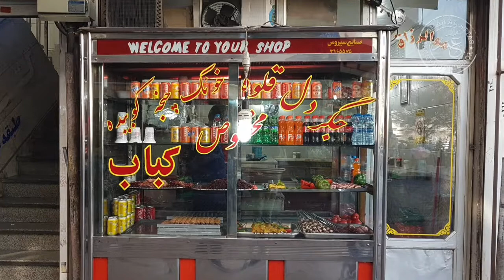🇮🇷 Last day in Tehran | Jamalzadeh Street | Amazing Iran Part 10 (Final)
Last day in Tehran. Soooo sad!!! Iran ni negara dia kaya dengan keindahan alam, sejarah dan budaya. Insyallah one day, akan ke sini lagi.

Winter Trip to Dizin-Tehran, Iran
12-20 February 2017

Equipment & Editing:
○ Sony RX100ii
○ Samsung S7